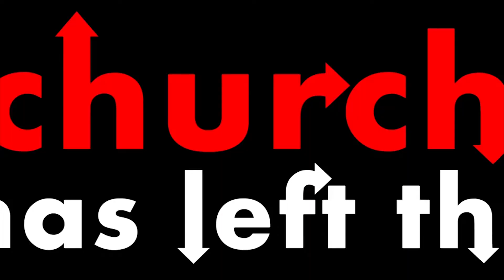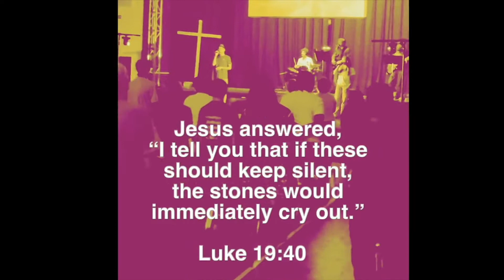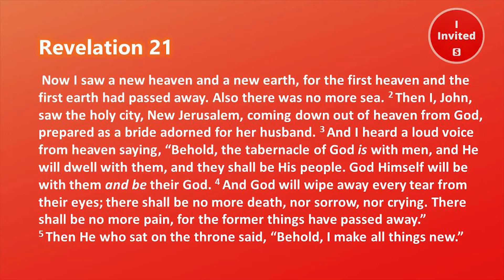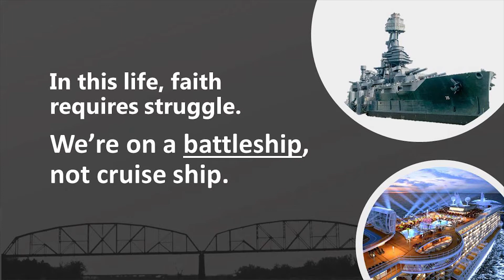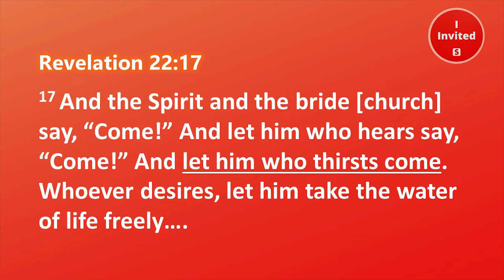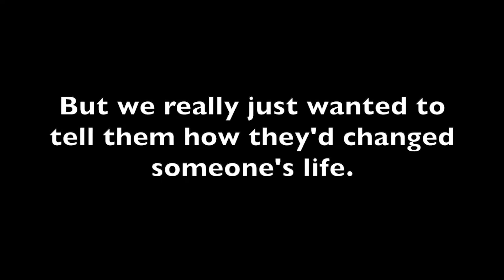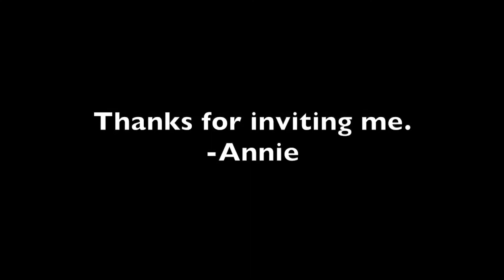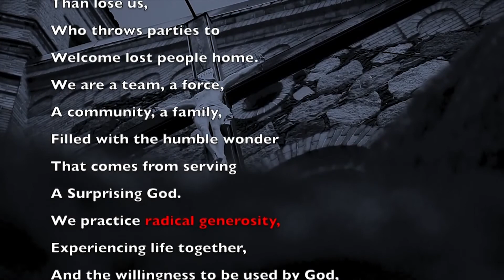Surprise Church Worship | Cruise Ship Conversations | August 28, 2022